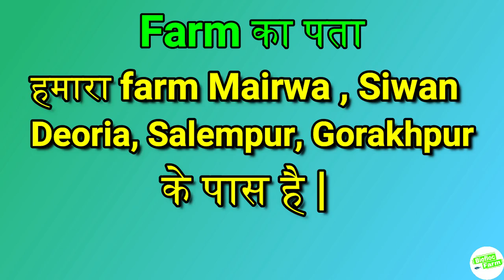Pangasius complete harvesting in our biofloc tank. biofloc watch full harvesting.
Pangasius harvesting in biofloc

link for dolomite 👇

link for zeolite👇

link for oxygen powder👇

links for airpump ACO-001= HJB-280= ACO-008= HJB-80= link for DC airpump=

weight machine= calcium carbonate=